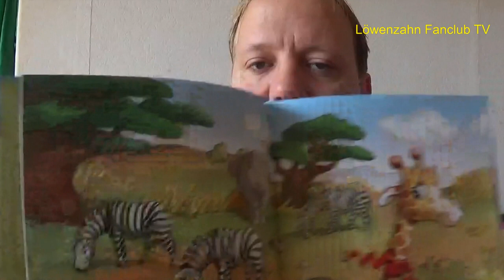LZFCTV News10 18 Extra + Gewinnspiel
Heute stelle ich euch Guidos  Erstes Buch vor :
"Frau Giraffe zieht um" von Guido Hammesfahr
"Zeit für einen Tapetenwechsel", sagt sich Frau Giraffe eines Tages und beschließt, sich ein neues Zuhause zu suchen. Sie macht sich auf den Weg und begegnet vielen verschiedenen Tieren mit ganz unterschiedlichen Gewohnheiten, aber einer Gemeinsamkeit: Sie alle sind davon überzeugt, das schönste Zuhause der Welt zu haben. Doch ist es auch das richtige für Frau Giraffe? Neugierig probiert sie alles aus und baut sich schließlich ihr eigenes Traumhaus...-eine wirklich liebevolle Geschichte für die kleinen zum Vorlesen oder ideal für die Erstleser!

Für die Verlosung wurde uns ein Buch vom Autor zur Verfügung gestellt.
Wenn ihr uns Unterstützen wollt hier gibt es das Buch bei Amazon:

Für das Gewinnspiel schickt eure Bilder einer Girtaffe per Post oder per Mail! Unter allen Einsendungen,die alle auch Guido bekommt!!, verlosen wir ein  Exemplar des Buches mit Original Autogramm von Guido Hammesfahr.

Macht mit und viel Spass bei Zeichnen!
euer Sascha